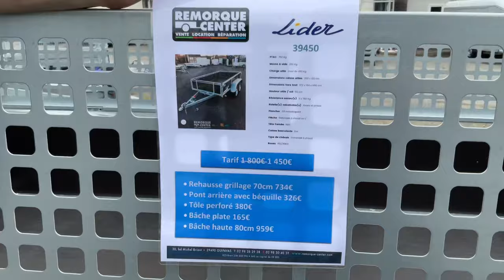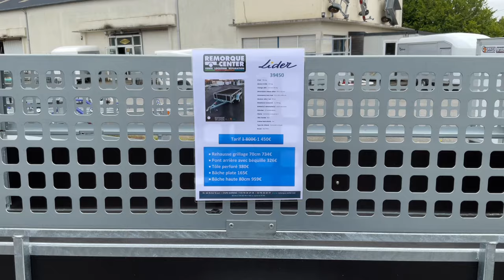Flo et Nico / LIDER 2 essieux Bois 2m50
Flo et Nico vous présentent aujourd’hui la remorque utilitaire bagageres  250 bois 39450 par LIDER. Cette remorque utilitaires Lidee est idéale pour les petits et grands transport en toute sécurité. Très pratique avec sont pont arrière le chargement sera toujours facile. Les améliorations propose en option par remorque center peut vous aider au chargement de la remorque.

Cette remorque polyvalente est idéale pour le transport de véhicules motorisés (motos, quads, scooters) ou le chargement et déchargements de marchandises ou d'outils sur chariots à roulettes. Les permets également le travail du bois, les jardins’ les espaces vert, transport de terre… rien ne l’arrête!

Ou bien sûr nos réseaux
Et mail floetnico a remorque-center.fr (remplacer le a et les espaces par @)

Nous essayons de vous faire découvrir ou redécouvrir une remorque toute les semaines pas avec nos 15 000m2 de remorques nous allons bien en trouver une pour vous!

Remorque Center est situé à côté de Brest sur la pointe de la Bretagne ( comme on le dit souvent « pour nous trouver c’est simple après nous c’est l’Amérique! »

Remorque Center 30 boulevard michel briant 29490 Guipavas